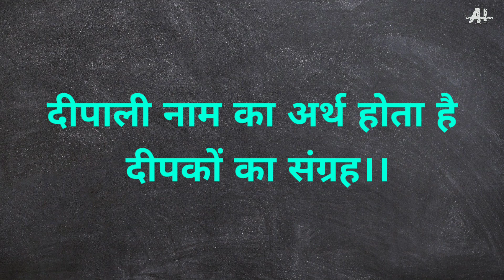दीपाली नाम का अर्थ।। जाने दीपाली नाम का मतलब।। girls name Deepali।।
इस वीडियो में आप दीपाली नाम का अर्थ जानेंगे।।